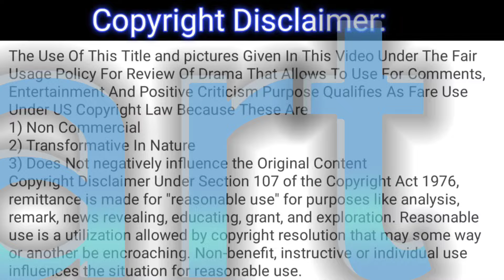Qarz e Jaan - Episode 04 Full Review - Qarz e jaan - Ep 4 Full Review - December 3, 2024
Qarz e jaan - Last Episode 4 Full Review - Qarz e jaan - Ep 4 Full Review
This is not the original drama, it's only a review of the drama Qarz e jaan - Ep 4.

1) Non-Commercial
2) Transformative In Nature
3) Does Not negatively influence The Original Content